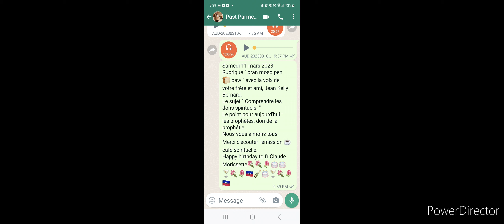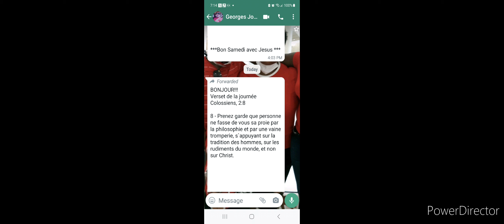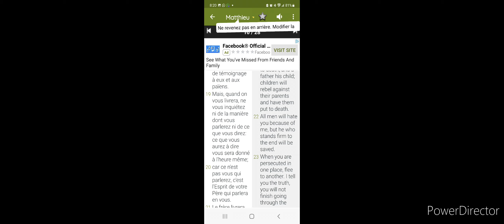March 19, 2023